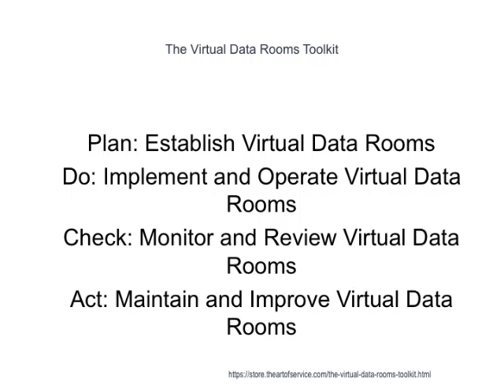The Virtual Data Rooms Toolkit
This innovative set of documents and ready-to-use templates will provide you with a head start for both learning and applying of a Virtual Data Rooms approach that meets today's standards.